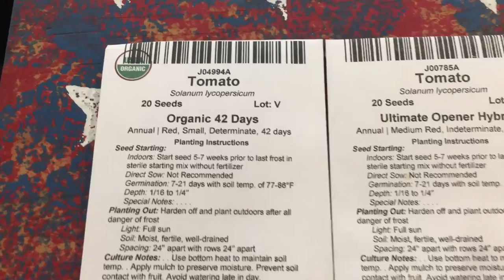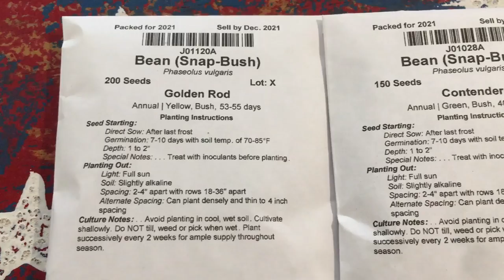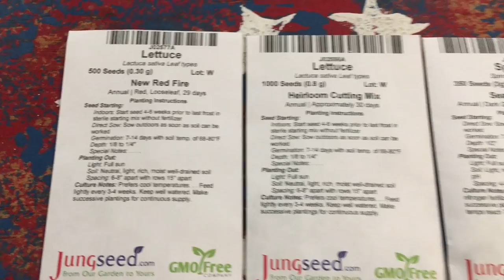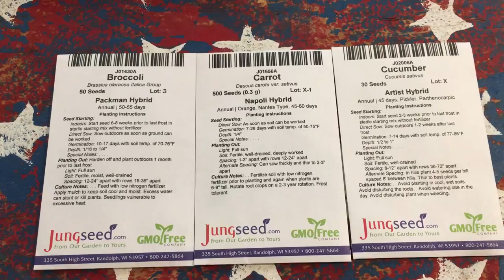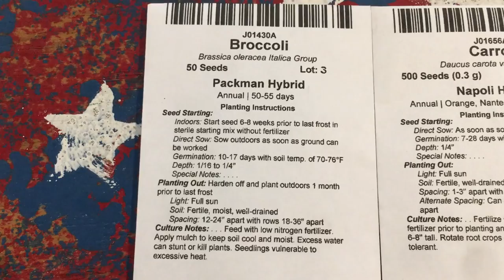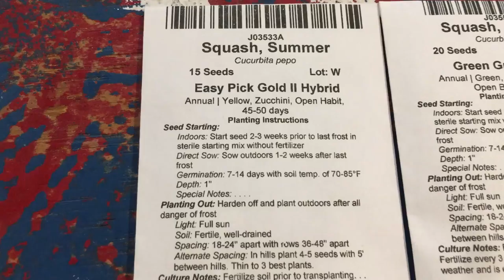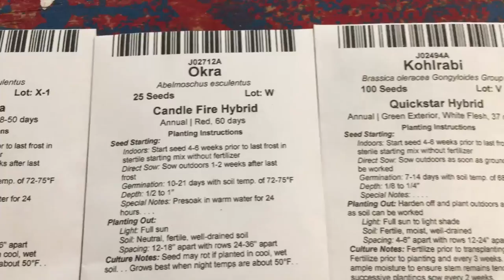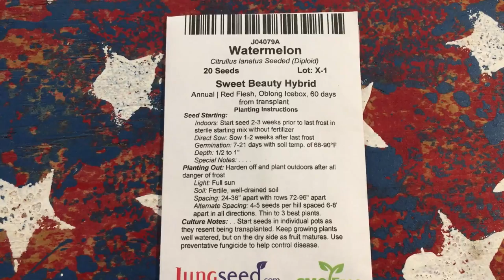Use This Strategy to Feed Your Family Faster! | Seed Haul 2021 | Guten Yardening Garden Planning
Another outstanding seed haul as we plan our upcoming garden space.
When you are planning out your garden, one thing to keep in mind is the importance of plant maturity dates.  With a little bit of research, you can often find varieties of plants that will mature more quickly, and today we have 16 varieties of fruits and vegetables that all mature in 60 days or fewer.

We are trying to feed our family 365 days a year with fresh produce from our indoor and outdoor garden. For us to be able to achieve this challenge, we have to be able to plant vegetables that we can harvest quickly enough that we can plant successively as the seasons progress.

Planting these quick to mature vegetable varieties allows us to maximize the space we are using by getting multiple harvests and multiple plantings per season.  Additionally, many of  these varieties are bush type or determinate varieties, which means they take up less space, and yet they still provide high yields.

Regardless of where you buy your seeds, keep an eye out for these amazing varieties, and you will be able to feed your family faster than ever before.

We purchased these seeds at jungseeds.com

If you like my hat, you can get it

Join our public Facebook group: Search Guten Yardening